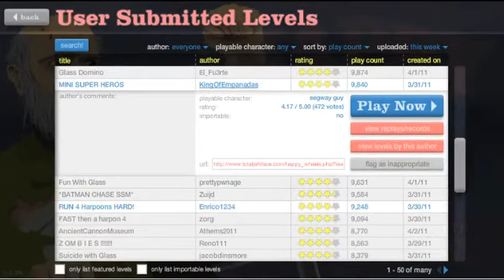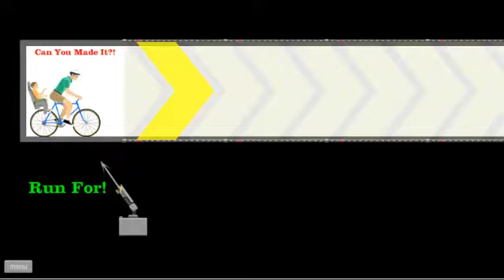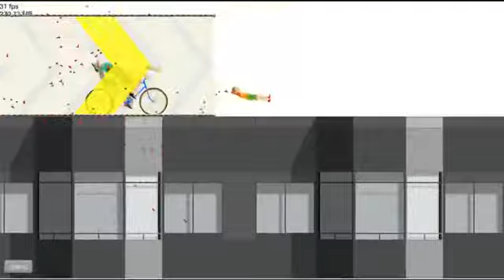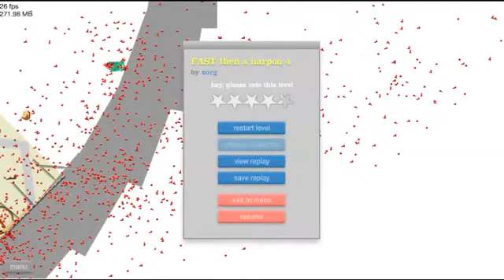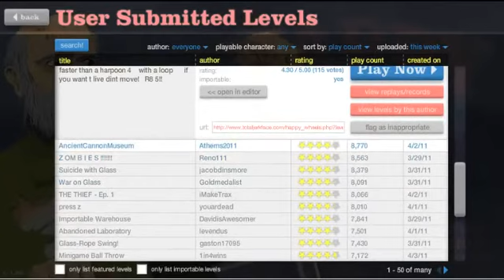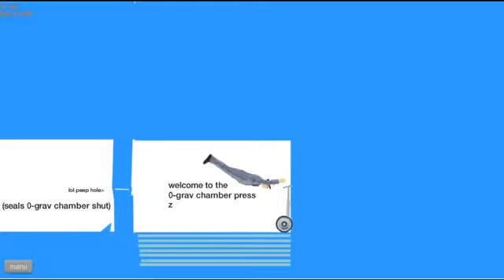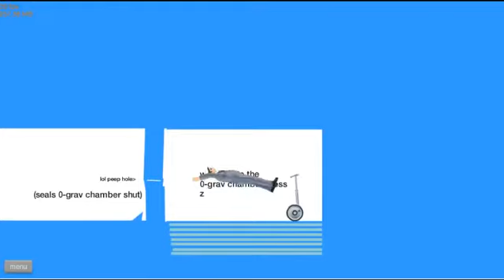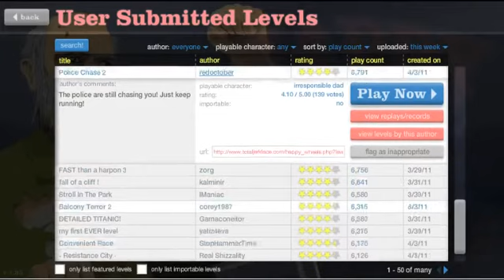Happy Wheels 3 w/ Tom - 4 / 5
Recorded live on April 4 at 8:54pm. -- Recorded live on Justin.tv